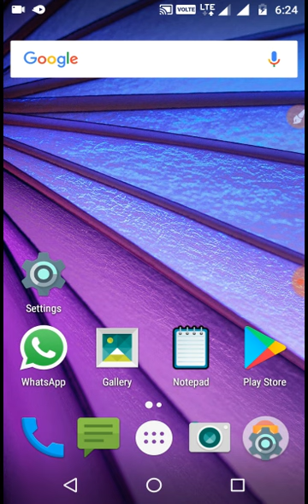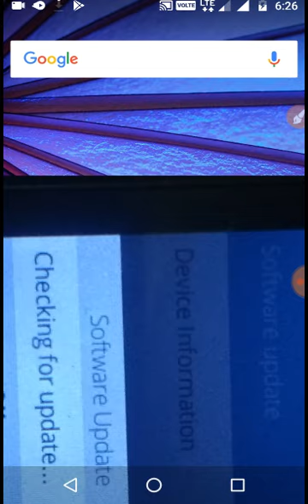🔥 Live : Hotspot in Jio phone ? | Jio phone New Update | Tech News # 14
Jio Phone Hotspot Update | Jio Phone me Wi-Fi Hotspot Kaise Chalu kare
1. Jio Phone Hotspot Update
2. Jio Phone Wi-Fi Hotspot
3. Jio Phone Me Hotspot Kaise On Kare
4. Jio Phone Me Hotspot Kaise Chalaye
5. Jio Phone New Software Update.
Jio All Add On Packs Are Following:
1.Jio Rs.11 Add On Data Plan : 400MB DATA
2.Jio Rs.21 Add On Data Plan : 1GB DATA
3.Jio Rs.51 Add On Data Plan : 3GB DATA
4.Jio Rs.101 Add On Data Plan : 6GB DATA
Jio Phone New Recharge Plan Under Jio Happy New Year Offer 2019
1.Jio Rs. 49 Plan with 1GB Data ( Unlimited @64kbps Speed) & Unlimited Voice Calls for 28 Days
 2. Jio Rs. 153 Plan with 1.5GB Per Day Data ( Unlimited @64kbps Speed) & Unlimited Voice Calls for 28 Days
Jio Happy New Year OFFER 2019 All New Plan of Jio are following
1. Jio Republic Day RS. 98 New Plan for 28days 2GB High Speed Data 7 Unlimited Data at 64kbps with Unlimited Voice Calls & Jio Apps
2. Jio Rs.149 Recharge Plan with 1.5GB Per Day for 28 Days (42GB)
3. Jio Rs.349 Recharge Plan with 1.5GB Per Day for 70 Days (105GB)
4. Jio Rs.399 Recharge Plan with 1.5GB Per Day for 84 Days (126GB)
5. Jio Rs.449 Recharge Plan with 1.5GB Per Day for 91 Days (136GB)
6.Jio Rs.198 Recharge Plan with 2GB Per Day for 28 Days (56GB)
7. Jio Rs.398 Recharge Plan with 2GB Per Day for 70 Days (140GB)
8. Jio Rs.448 Recharge Plan with 2GB Per Day for 84 Days (168GB)
9. Jio Rs.498 Recharge Plan with 2GB Per Day for 91 Days (182GB)
10. Jio Rs.299 Recharge Plan with 3GB Per Day for 28 Days (84GB)
11.  Jio Rs.509 Recharge Plan with 4GB Per Day for 28 Days (112GB)
12.  Jio Rs.799 Recharge Plan with 5GB Per Day for 28 Days (140GB)